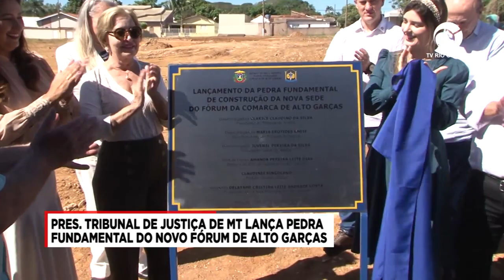PRES. TRIBUNAL DE JUSTIÇA DE MT LANÇA PEDRA FUNDAMENTAL DO NOVO FÓRUM DE ALTO GARÇAS